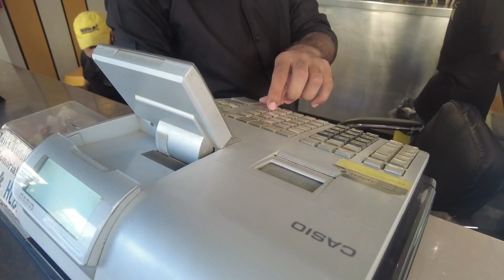Vlog 43 | JAVED NIHARI and deap night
Halio!
My name is coming soon I am from Karachi and i decide to share something interesting with you everyday I know "Nothing is interesting you have to make it interesting" so I will try to.
The only thing i want you to do is to share my this vlog with only one freind of your!
See U.

VlogNocopyrightmusic, Ikson, NCS...